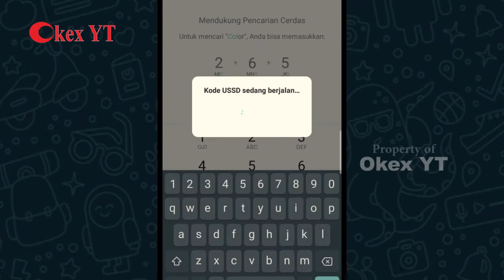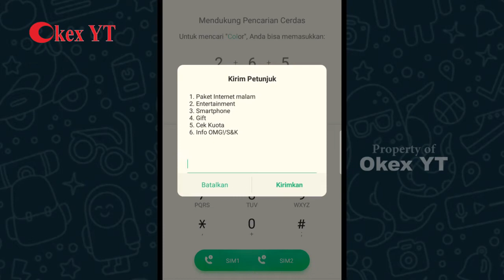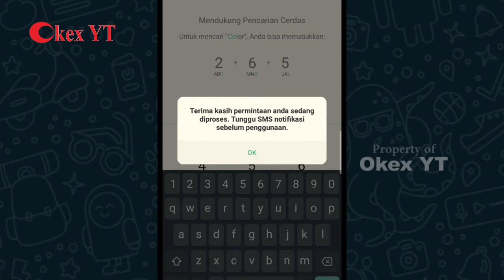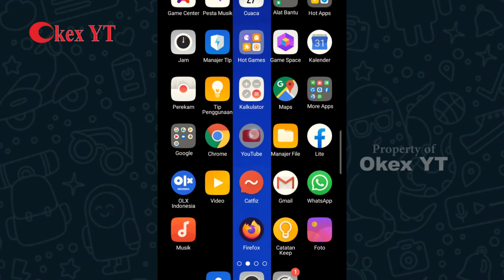KUOTA BEGADANG 1 GB 2RB DI SIMPATI, BEGINI CARA DAFTARNYA PAKET INTERNET MALAM DI SIMPATI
Untuk para pengguna kartu Simpati Telkomsel wajib tau, lebih lebih yang suka begadang di malam hari. Layanan ini sudah di sediakan untuk pemakai kartu Simpati sejak bulan Puasa kemarin (paket Sahur) Hingga saat ini masih dapat kita gunakan.

Nikmati fitur dari Layanan Kartu Simpati yang murah untuk membeli paket internet begadang, dapat kita gunakan pada Pukul 00:00 sampai dengan pukul 07:00, waktu yang lebih banyak di bandingkan Gsm lainya yang hanya sedikit waktu dan terbatas.

Bagaimana cara daftar paket internet begadang malam hari, simak ulasan pada video agar dapat menikmati Layanan dari telkomsel beli paket internet murah untuk malam hari.

Buruan daftar paket internet murah kuota melimpah di malam hari hanya di kartu @Simpati dari @Telkomsel .

CARA DAFTAR PAKET INTERNET SIMPATI MURAH KUOTA BANYAK
BELIPAKET DATA INTERNET SIMPATI
CARA BELI PAKET INTERNET BEGADANG DI TELKOMSEL
TELKOMSEL PALING MURAH KUOTA INTERNET
CARA BELI KUOTA MALAM DI SIMPATI
PAKAET BEGADANG PALING MURAH DI TELKOMSEL
KUOTA INTERNET TANPA LELEET
INTERNET PALING SERU
INTERNETAN DENGAN SIMPATI PALING LANCAR
PAKET GAME BAGI YANG SUKA BEGADANG